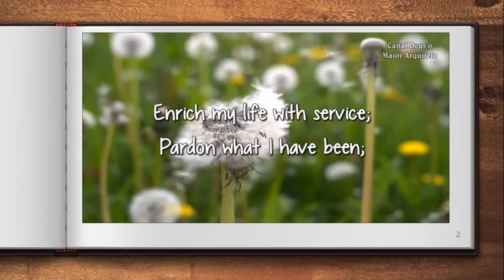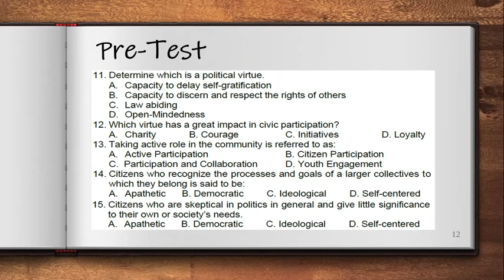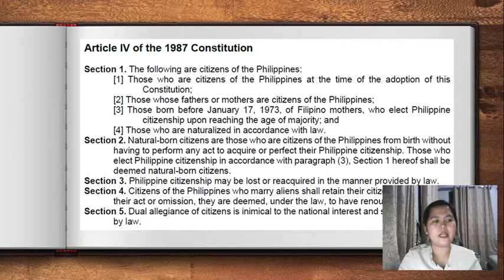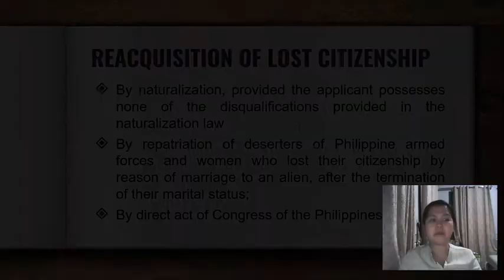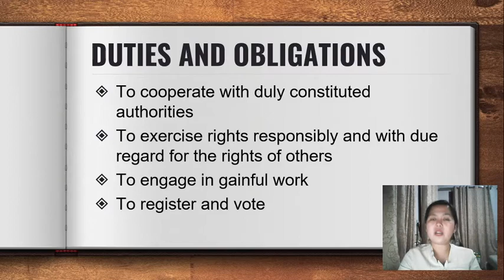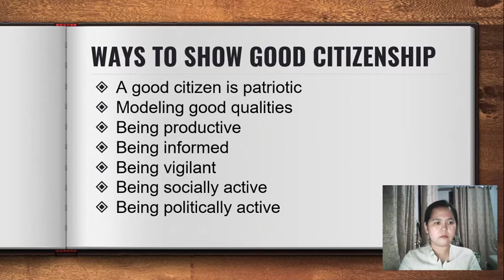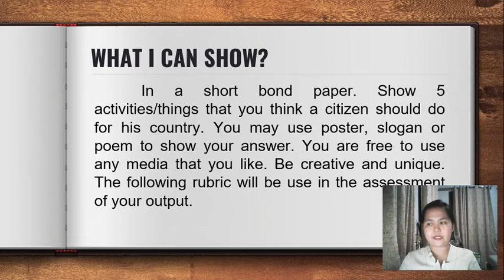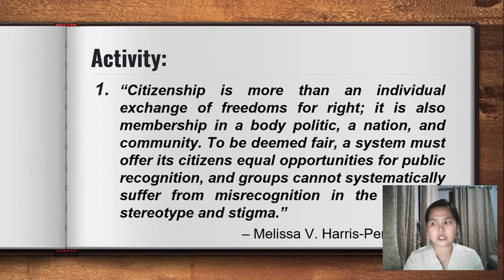Philippine Politics and Governance - Citizenship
MELC:
Explain the importance of active citizenship.

Sources:
Bobier, Cecil C., Philippine Politics and Governance Second Alternative Delivery Mode Quarter 2 – Module 12: Citizenship, First Edition, Region IV-A, 2020.
De Leon, Hector S., Textbook on the Philippine Constitution, Rex Book Store Inc., Quezon City: 2002.
Tabajen, Rhene C. and Pulma, Erlinda B., Philippine Politics and Governance, JFS Publishing Services, Pasay City: 2016.